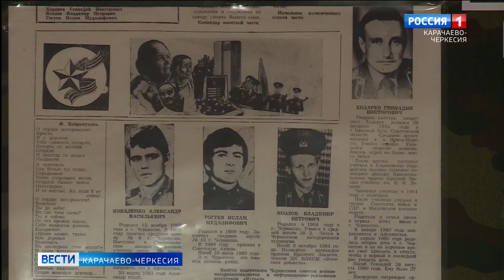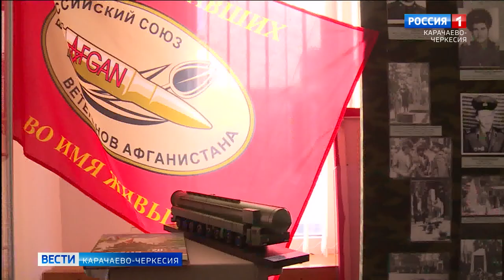В Карачаево-Черкесском музее-заповеднике открылась выставка "Эхо Афганской войны"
В Карачаево-Черкесском историко-культурном и природном музее-заповеднике открылась выставка "Эхо Афганской войны", приуроченная к очередной годовщине вывода советских войск из Афганистана